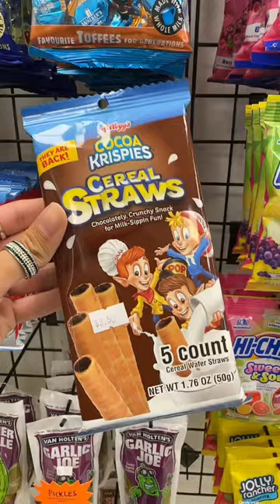CRAZY CANDY YOU WILL FIND AT OUR CANDY STORE!? 😳🤯candy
Candy at our candy store